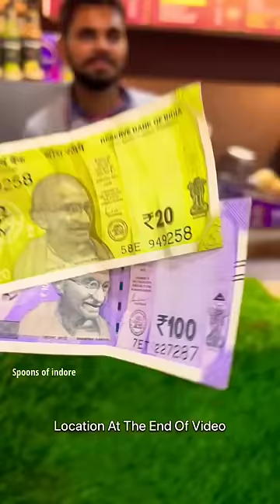Rs 120/- Students Platter Of Indore